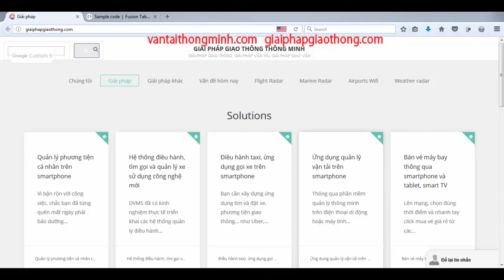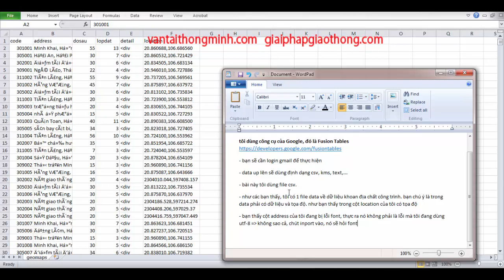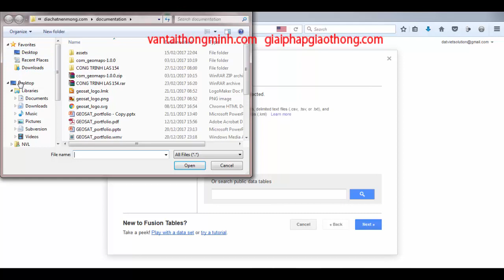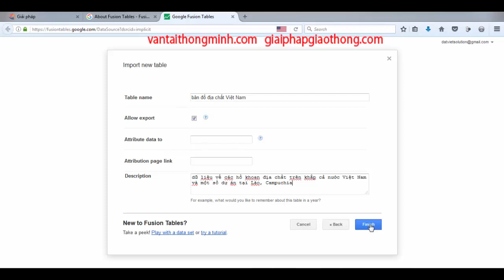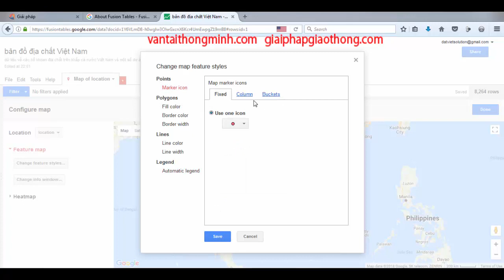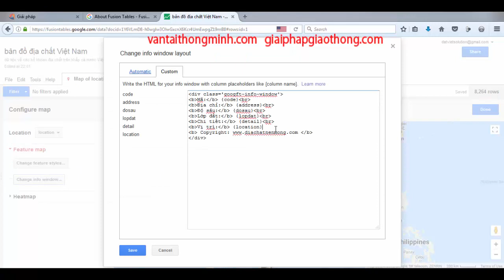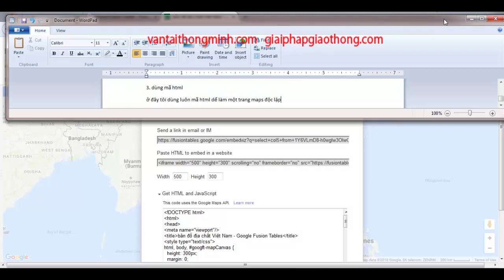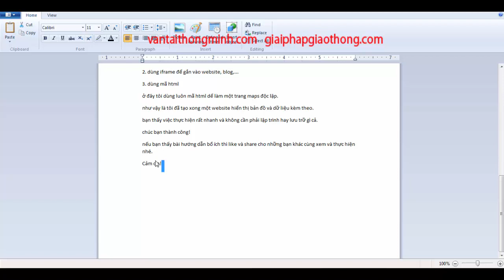Cách tạo website địa điểm không cần code và hosting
Bạn cần xây dựng website về địa điểm trên nền bản đồ Google maps? website location, dịch vụ theo địa điểm,...
Bạn có thể tận dụng ngay công cụ của Google để làm mà không cần phải lập trình và cũng không cần hosting, database lữu trữ,.